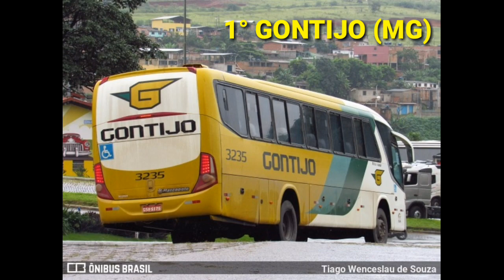Empresas que atende Rondonópolis MT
Eu me chamo Cleiton Reoli e esse é o seu canal Ônibus Centro Oeste.
Aqui estão todas as empresas de onibus que atende o terminal rodoviário de Rondonópolis MT
Uma das maiores cidades do Mato Grosso.
Face: Cleiton Reoli
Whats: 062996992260